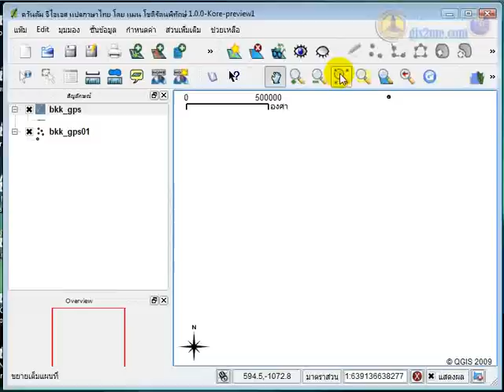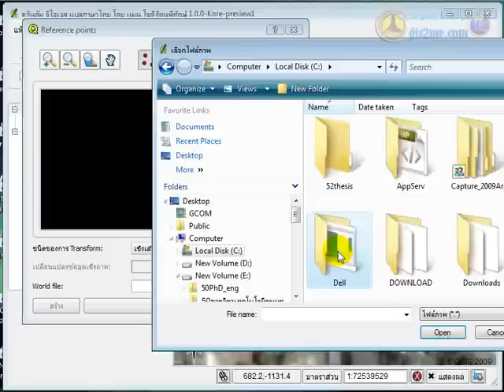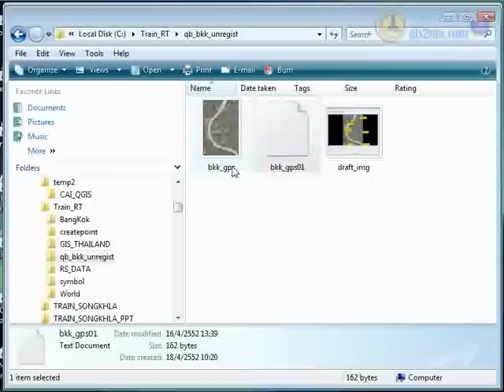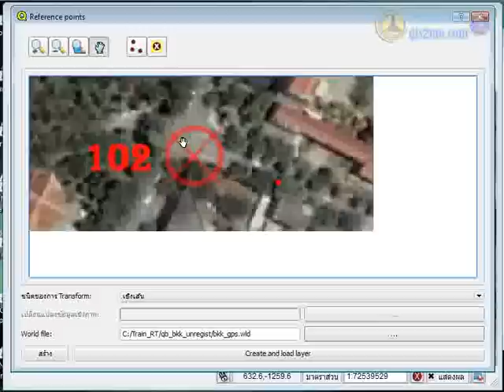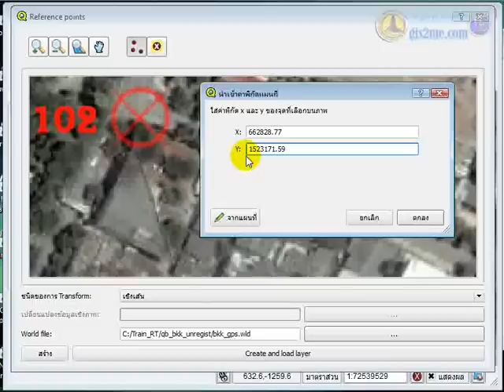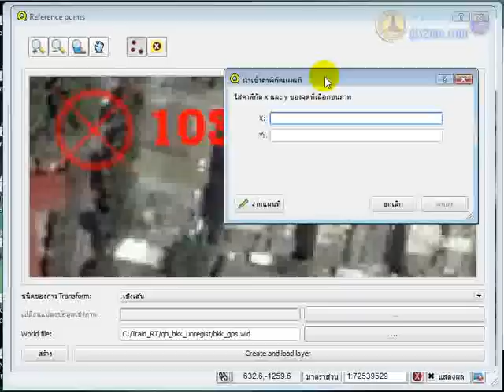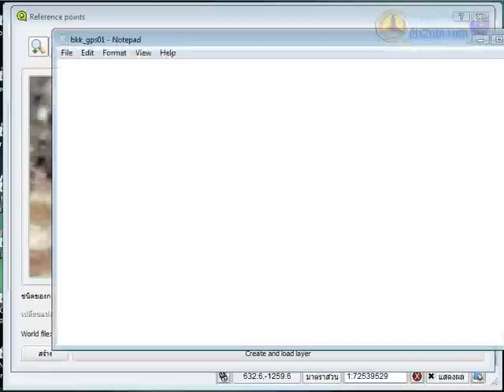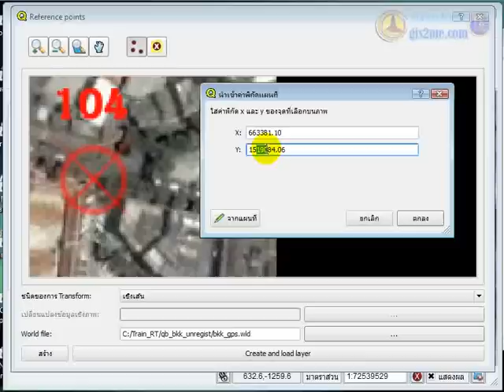QGIS ตอนที่ 6 การตรึงพิกัดแผนที่ Georeferencing#2/3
QGIS ตอนที่ 6 การตรึงพิกัดแผนที่ Georeferencing (video#2/3)